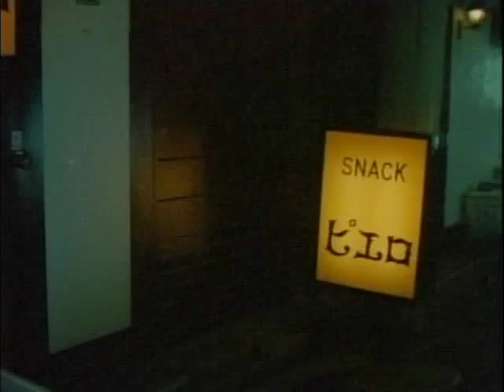{1982} yami no carnival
by masashi yamamoto